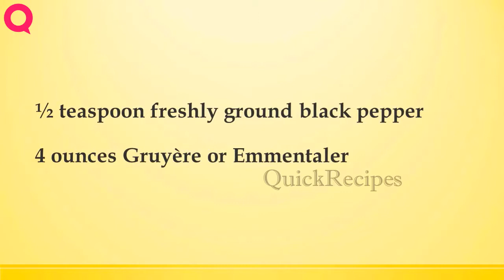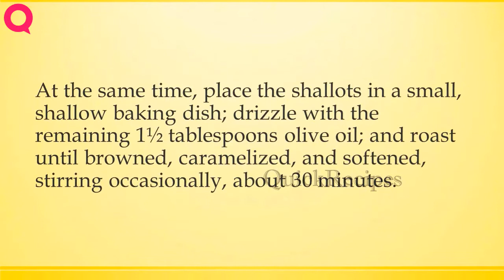Roasted Garlic Soup